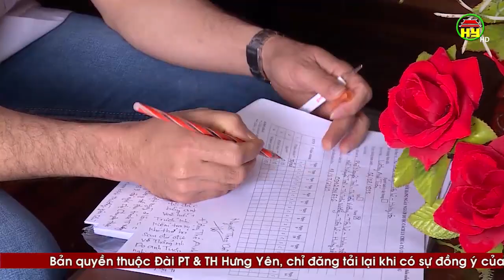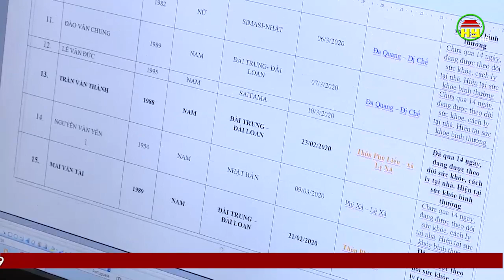Tiên Lữ rà soát, quản lý các đối tượng cách ly trên địa bàn